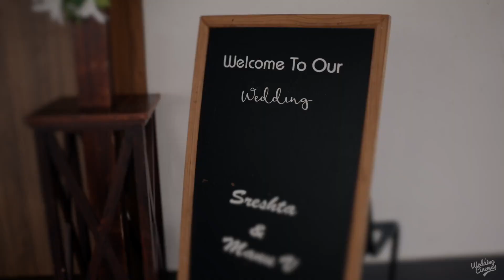Sreshta and Manu Wedding Highlights By Wedding Cinemas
Long distance relationship (Mumbai and Kerala)
Venue: Nakshathra Convention Centre, Muvattupuzha